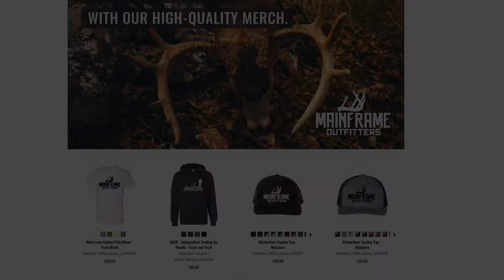NY WHITETAIL (Corkscrew)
Follow Hunter Sherwood up in NY killing one of his top bucks this archery season!!